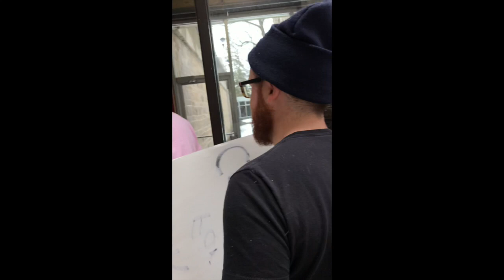Not So Hot Pursuit: Carleton U's Governors avoid answering questions about the strike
On March 14th, when students and workers to put some basic questions about the strike to Carleton U's Board of Governors Finance Committee, the assembled Governors hoofed it across campus to the safety of the Senior Admin offices. We tagged along trying to get some calrity on why they're messing with a what even Interim President Summerlee says is a 'sustainable pension plan'.